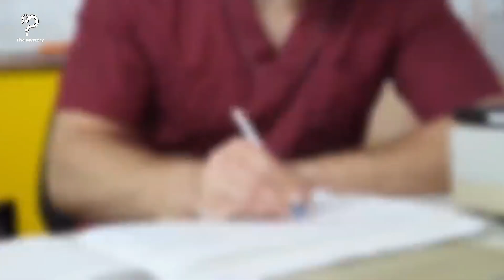Twins Who Married Twins Both Pregnant, Look What Doctor Finds